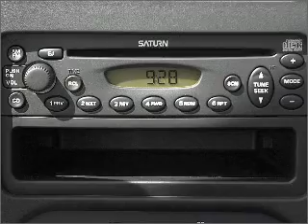2002 Saturn S-Series - Crystal Lake IL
Year: 2002
Make: Saturn
Model: S-Series
Trim: SL2
Engine: 1.9 liter inline 4 cylinder 16 valve
Transmission: 4-Speed Automatic
Color: Green
Mileage: 82764
Address:
5656 Northwest Hwy